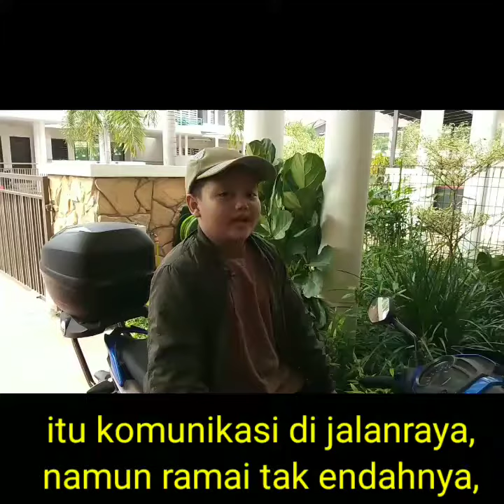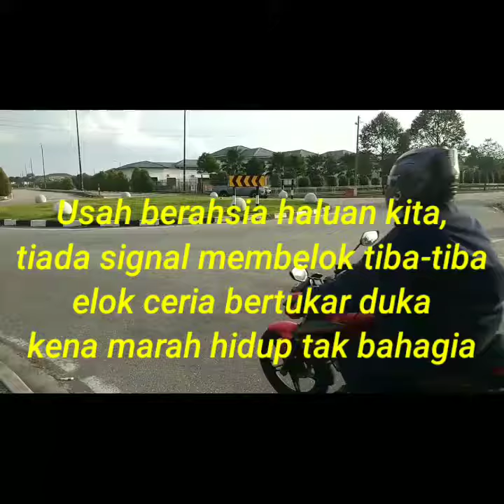Liplap kereta komunikasi di jalanraya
liplap liplap jangan lupa
liplap liplap jangan alpa